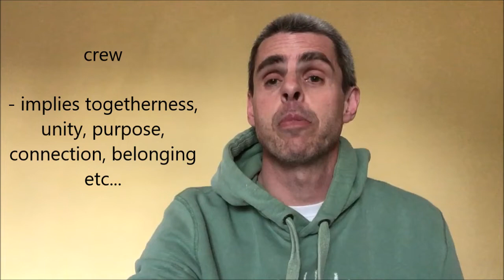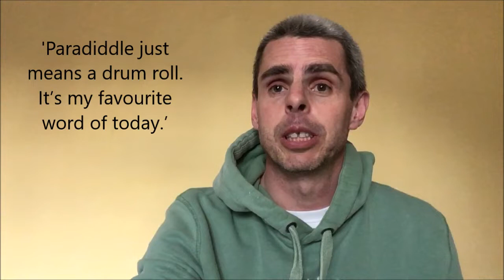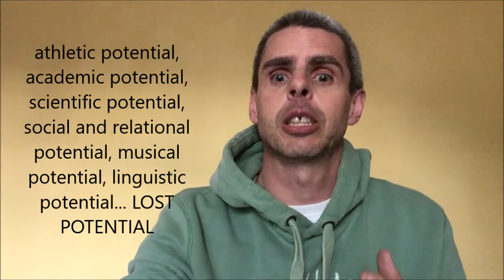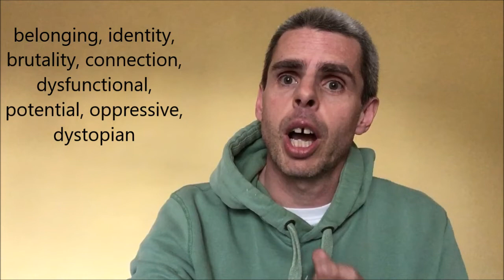Pigeon English Exam ideas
Some ideas for writing about Pigeon English in the exam.